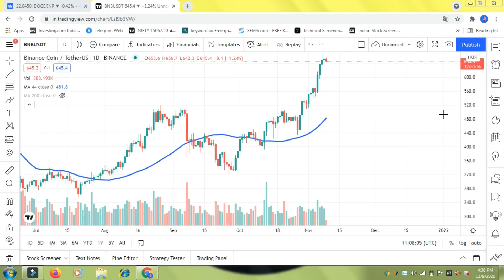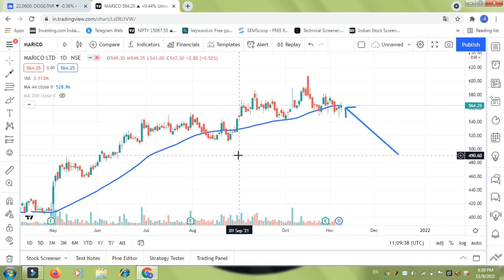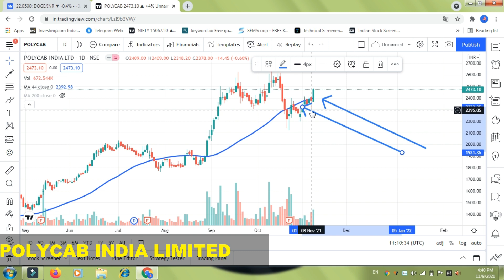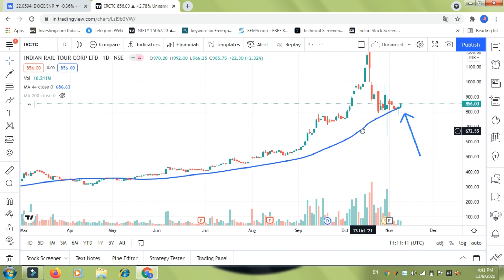44 Rising Moving Average Stocks List 10 Nov 2021 Daily Time | 44 Moving Average पर Rising Stocks.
44 Rising Moving Average Stocks List 10 Nov 2021 Daily Time | 44 Moving Average पर Rising Stocks.

How To Add 44 Moving Average In KeyStocks Software

tradingview
44 moving average
keystock lite